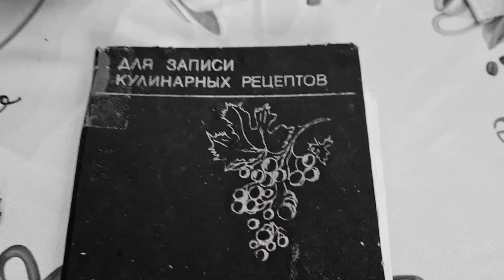Это лучшее занятие. Врачи рекомендуют - для дома, для семьи...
Накрутили, замесили, налепили, сварили и... насладились божественным вкусом 😝
С детства любил пельмени.
Даже покупные.
Но домашние самолепные - это вершина домашней кулинарии.
Есть блюда и посложнее, и повкуснее, может быть.
Но в пельменях есть что-то особенное - своя кулинарная харизма, что ли, которая ставит их на первое место в моём личном рейтинге.